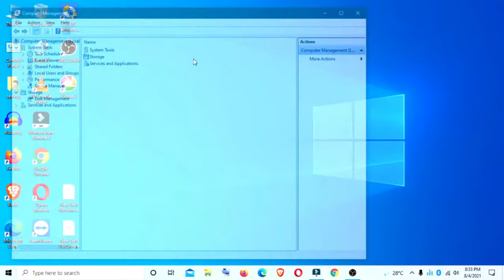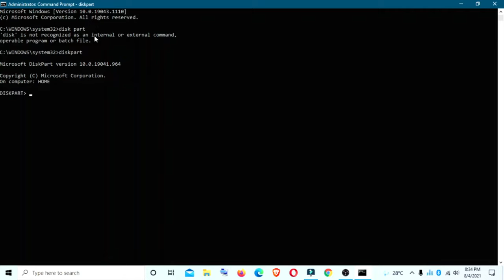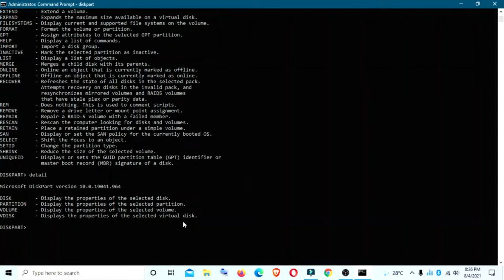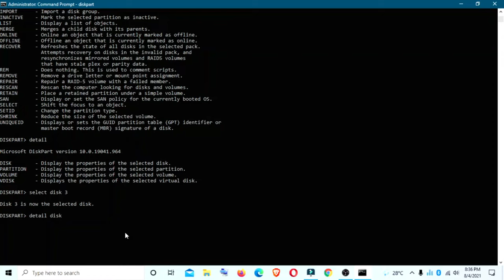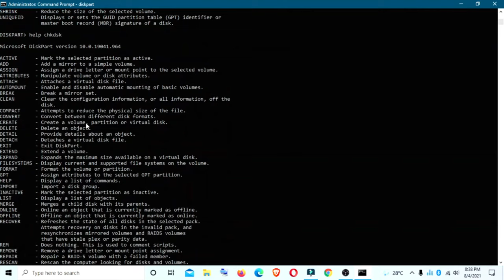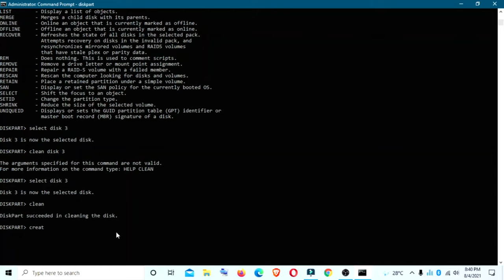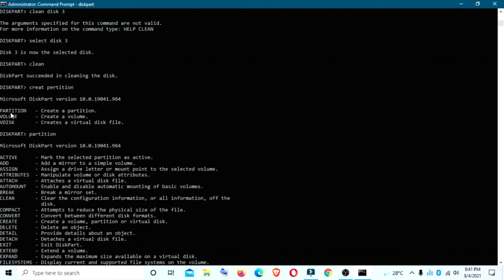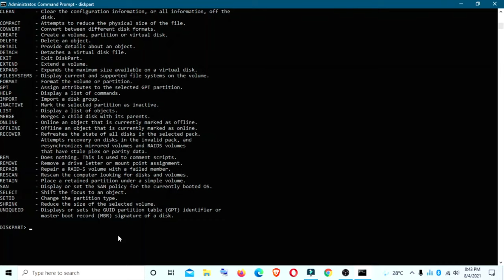[Data Recovery] Recover your deleted or formatted data with this command tool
How to Recover Deleted Files Using Command Prompt?
Command Prompt can troubleshoot certain issues associated with Windows including external disk drive recovery, memory cards, and flash drives recovery. Being one among the foremost powerful inbuilt utility tool, it helps users to retrieve the files lost due to accidental deletion, virus attack. alongside it, prompt repairs bad sectors on storage devices and convert Raw filing system to NTFS for free of charge. So if you've got accidentally deleted or lost files, you'll simply use prompt to recover it.

Recover your files using Command Prompt:
One of the foremost effective methods to recover deleted files from the drive is thru prompt. prompt execution commands to perform the assigned task. That said, there are some commands, which may recover your deleted files.

Here within the video, I show you the solutions on - Recover Deleted Files | How to Recover Deleted Files Using Command Prompt Tool - In Hindi.

Issues addressed in the tutorial:
- How to Recover Permanently Deleted Files without Software?
- [2020] How to Recover Deleted Files on PC Windows 10/8/7?
- How to Recover Data After Formatting, Deleting or Creating Partitions in 2020?
- How to Recover Data After Formatting Hard Drive?
- Command Prompt for Data Recovery: Recover Files Using CMD
- [Data Recovery] Recover your deleted or formatted data with command tool